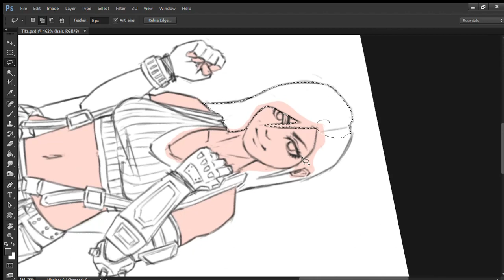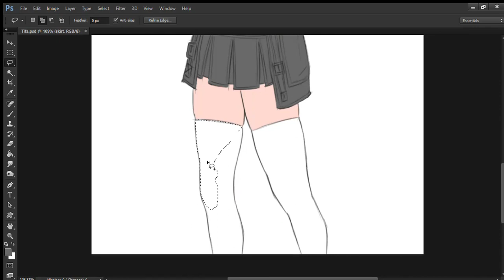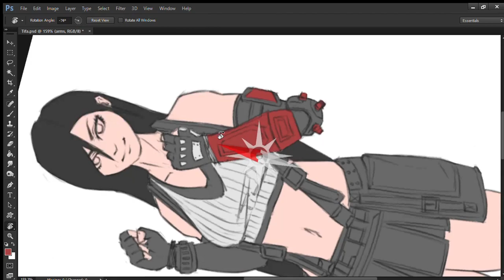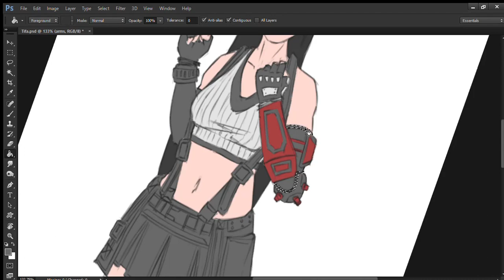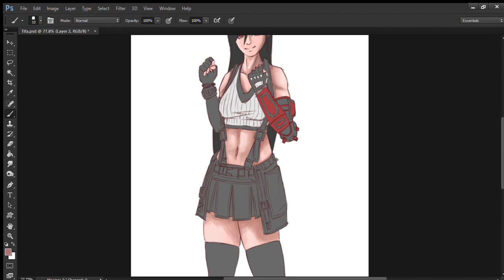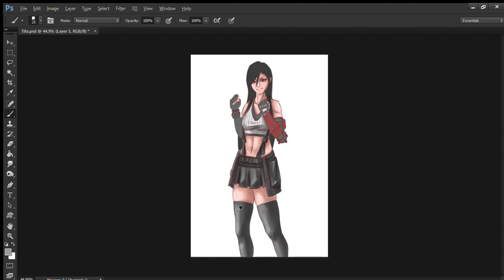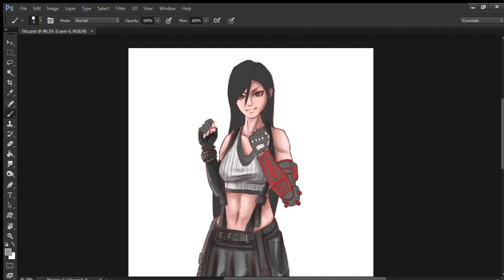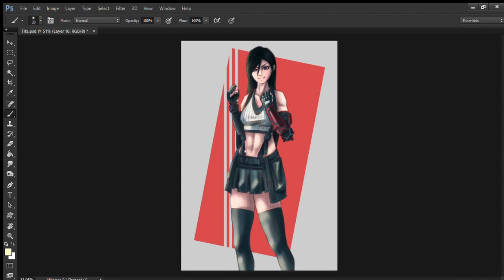Tifa Lockhart Speed Painting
Tifa speed drawing. took me roughly 2 hours

Aurora - Flow Loris
Trash Funk - Marshall Watson
Neon Laser Corvette - Man DeLorean